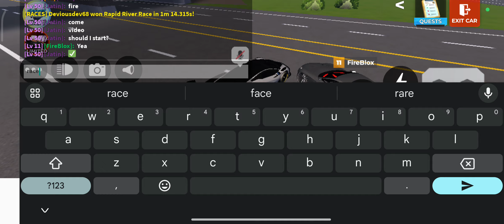FIREBLOX VS JATIN (DRIVE WORLD/ROBLOX)